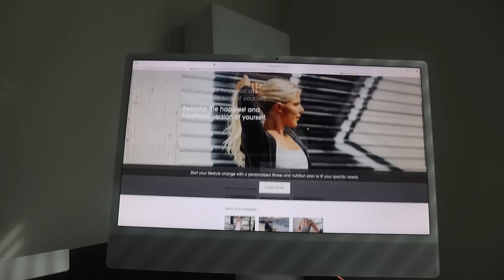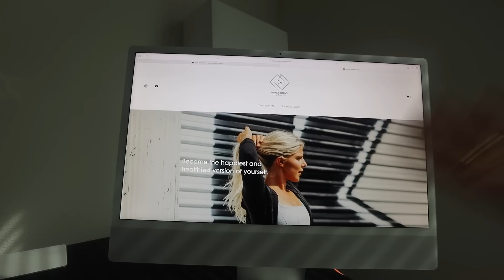VLOG: seeing the new house, workout class with Jay, sweetgreen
Amazon pants
Reformation tee
White flip flops
Amazon coverup

My amazon

Ninja creami